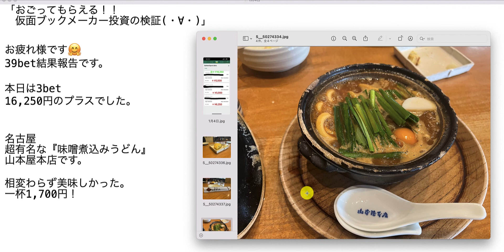【検証】第1542回目：ブックメーカー投資で1日16,250円ゲット！